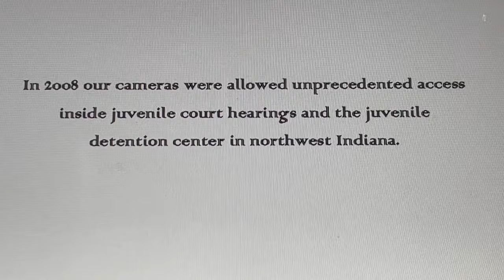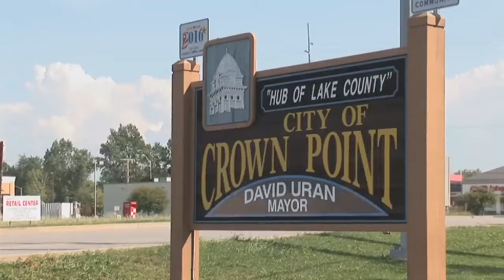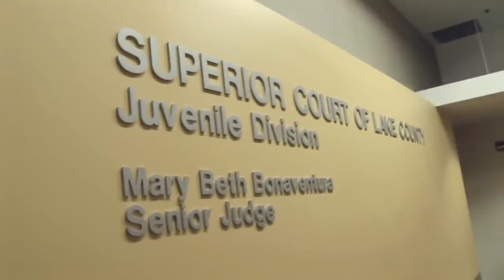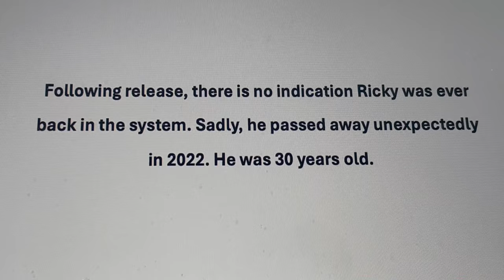Teens Behind Bars - A Look Back at Ricky's Story & What Happened Years Later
From our archive: Elsewhere on our channel we've featured interviews with teenager Ricky during his time in juvenile detention back in 2009. Ricky was in detention on a bench warrant and had spent a lot of time behind bars as a young kid.  In this video, we piece together Ricky's whole story from the time he arrived at the Lake County Juvenile Detention Center until the day he went before the judge to learn if he would finally be released from lockup. During our time with Ricky, he was very candid and honest about the issues that landed him behind bars in the past: gang activity and getting in with the wrong crowd as a youngster. He also discussed his family life and what he thought kids needed to succeed in life.

An update on Ricky is included at the end of the video.